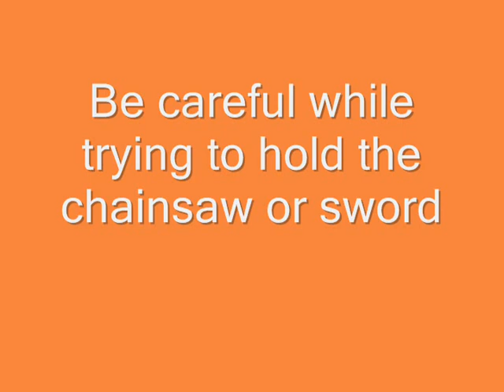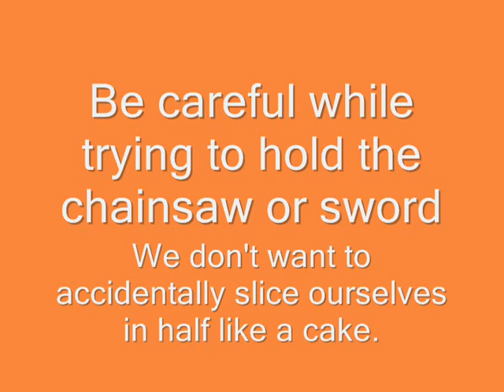How to carry chainsaw and sword in Crosshallows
If you pwned someone with the chainsaw or sword, their body parts will turn red and lose a arm or leg, if the sword or chainsaw touches the player's head or torso, the head and torso turn red and they're dead!